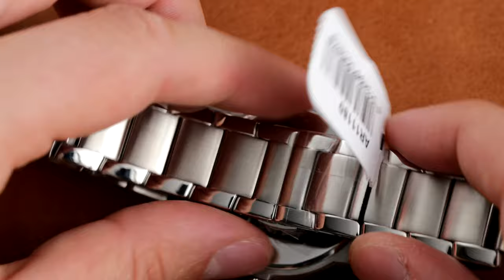⌚ Watch Review Emporio Armani AR11180 ✅ Viptime.ru